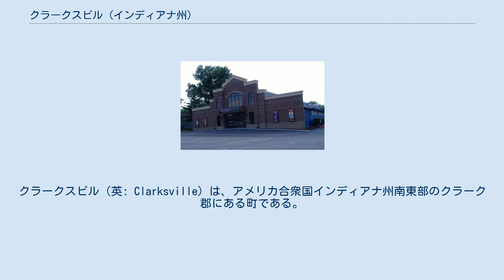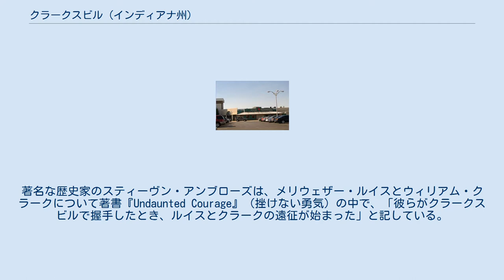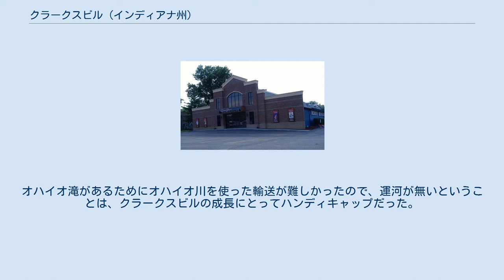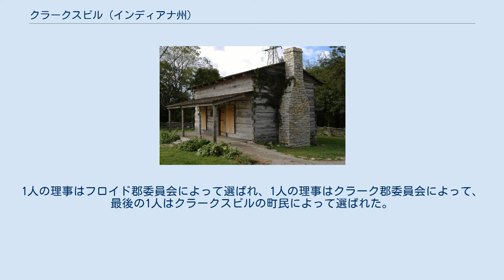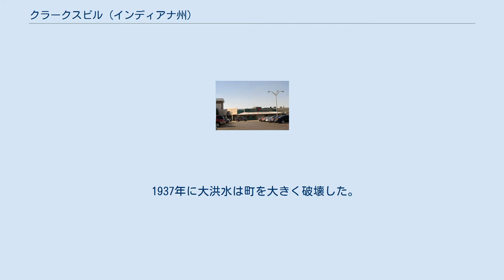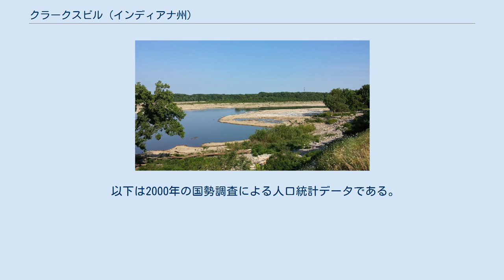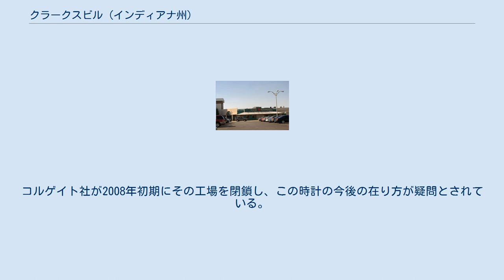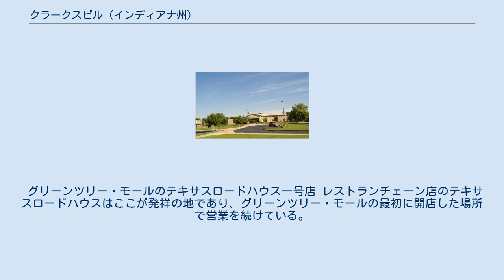クラークスビル (インディアナ州)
クラークスビル（英: Clarksville）は、アメリカ合衆国インディアナ州南東部のクラーク郡にある町である。
オハイオ川に沿ってあり、ケンタッキー州に跨るルイビル大都市圏に属している。
2010年国勢調査による人口は21,724 人だった。
クラークスビルは1783年に初期住民のジョージ・ロジャース・クラークによって設立された。
ここはオハイオ川の全体では唯一季節による早瀬ができるところであり、北西部領土では最古のアメリカ人による町となった。
町内には世界最大級の時計であるコルゲイト・クロックがあり、またフォールズ・オブ・ジ・オハイオ州立公園には世界最大のデボン紀化石露出層がある。
 クラークスビルの町となった場所は、アメリカ独立戦争のときにジョージ・ロジャース・クラークが作戦の基地として最初に使った所だった。
1778年、オハイオ滝の上流にある島に基地を設立し、そこから西部の防衛のために175名の連隊を訓練した。
戦後、クラークは独立戦争での功績に対して15万エーカー (610 km2) の土地を払い下げられた。
1783年、その中からクラークスビルの町の開発のために1.000エーカー (4 km2) の土地が取っておかれた。
同年、防御柵が築かれ、入植が始まった。
 探検家のウィリアム・クラークはジョージ・ロジャース・クラークの弟だった。
著名な歴史家のスティーヴン・アンブローズは、メリウェザー・ルイスとウィリアム・クラークについて著書『Undaunted Courage』（挫けない勇気）の中で、「彼らがクラークスビルで握手したとき、ルイスとクラークの遠征が始まった」と記している。
滝の近くにある2人の彫像はその遠征を記念するものである。
クラークスビル以外にもルイス・クラーク探検隊の出発点を主張する場所が幾つかあり、中でも有名なのがミズーリ州セントルイスである。
 19世紀に何度もあった洪水のために、またインディアナ運河会社がオハイオ滝周辺の運河建設競走に敗れたために、町は苦闘することになった。
1805年8月24日、インディアナ準州議会が、オハイオ滝のクラークスビル周辺に運河を建設することを承認した。
最初の工事は失敗し、投資家達は金を失った。
歴史家達はそれがアーロン・バーの陰謀のために使われたと考えている。
開発業者達は1817年、さらに1820年にも再度運河の建設を試みた。
しかし1826年、連邦政府はルイビル・アンド・ポートランド運河の建設のために大きな払下げを与えたときに、運河建設競走は失敗した。
オハイオ滝があるためにオハイオ川を使った輸送が難しかったので、運河が無いということは、クラークスビルの成長にとってハンディキャップだった。
 クラークスビルはケンタッキー州民にとって決闘を行うことが多い場所となった。
ケンタッキー州は決闘が禁じられており、その法を避けるためにケンタッキー州民が州境のこちら側に来ていた。
最も有名な決闘は1909年、ヘンリー・クレイとハンフリー・マーシャルの間の決闘であり、二人ともに軽傷で終わった。
クラークスビルの境界内に2つ目の町を建設する試みがあり、その名前もオハイオフォールズシティとされていたが、インディアナ州最高裁判所がその動きは違法であると裁定した。
 ジョージ・ロジャース・クラークの小屋、オハイオかわに沿ってある クラークスビルの町はバージニア州からのチャーターに沿って10人の理事による信託理事会によって運営されていた。
理事会は道路に沿って区画を配置し、町の益とするためにそれを売って利益を出すことが認められた。
理事は必要に応じて代替人を選出でき、町の中に住む必要は無かった。
このことについては住民の間に議論が残ったが、1889年、信託理事会が集会を止め、3人の理事会に置き換えられた。
1人の理事はフロイド郡委員会によって選ばれ、1人の理事はクラーク郡委員会によって、最後の1人はクラークスビルの町民によって選ばれた。
1889年から1937年、町は5人の理事による信託理事会を設立し、全ての理事が町民から選ばれるようにした。
この政府形態の変更に関連する歴史的な記録は、1937年オハイオ川洪水によって失われた。
 1937年に大洪水は町を大きく破壊した。
1月から2月に町全体が水深12フィート (3.7 m) の下に沈み、場所によっては3週間以上も続いた。
古い町の大半が破壊されたので、クラークスビルは新しい近代都市計画の下に再建された。
 第二次世界大戦後の住宅...